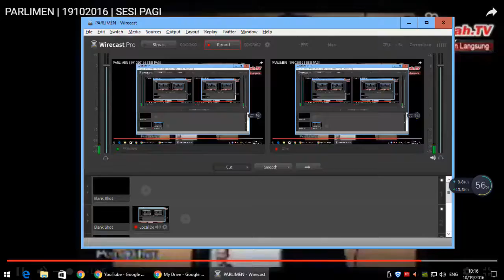TAN SENG GIAW | 19102016 | PARLIMEN | PAGI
Dr. Tan Seng Giaw [ Kepong ] minta MENTERI SUMBER ASLI DAN ALAM
SEKITAR menyatakan suhu bumi dan kesannya terhadap negara-negara
termasuk Malaysia. Apakah langkah yang diambil bagi mengatasi masalah
yang timbul berikutan kesan daripadanya.